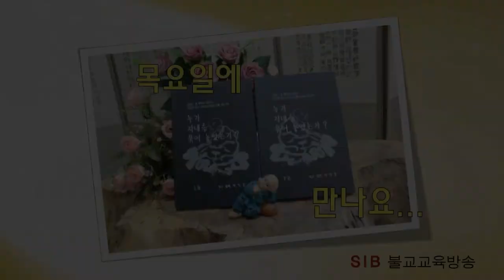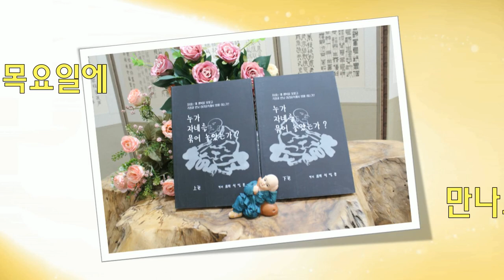누가 자네를 묶어 놓았는가?... 하12회... 오르고 싶으면 낮추어라... (전교사 정혜연)